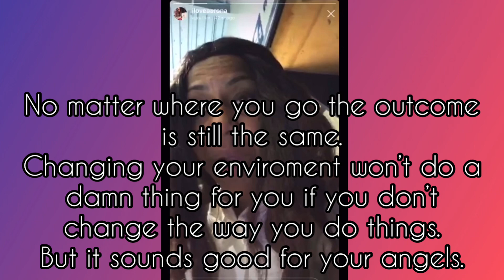Working on businesses, rambling, Bill Cosby & Cuba Goodinh Jr resemblance.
Another quick live from the now extinct “iloveaarona” Instagram account.